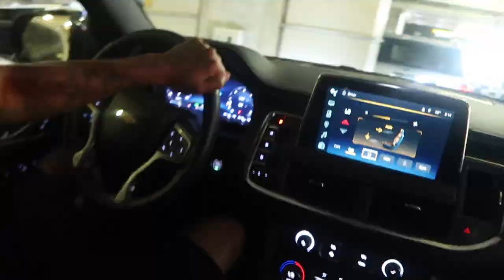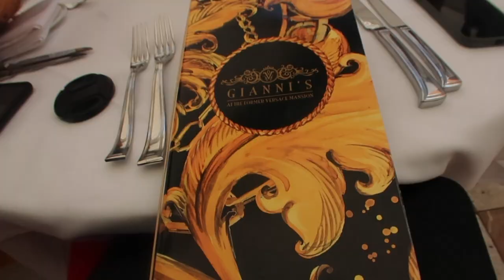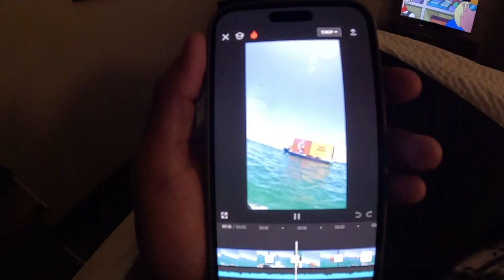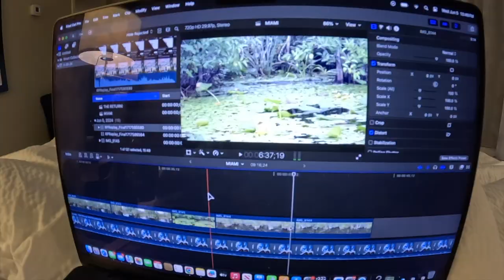GOING MIA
NEW SERIES, NEW EPISODES DROP EVERY FRIDAY!

• MAIN: https:NEW SERIES, NEW EPISODES DROP EVERY FRIDAY!